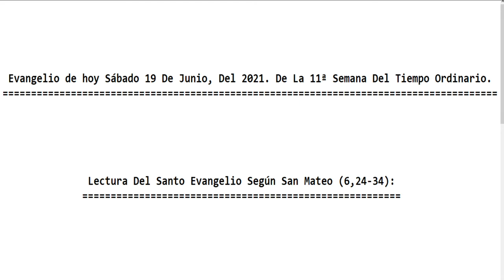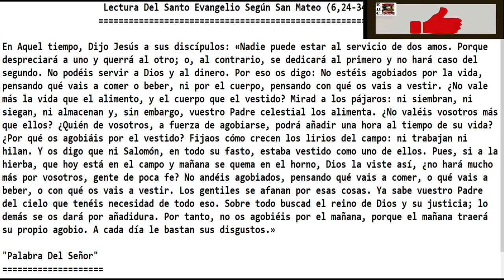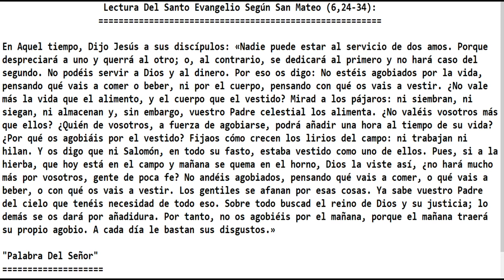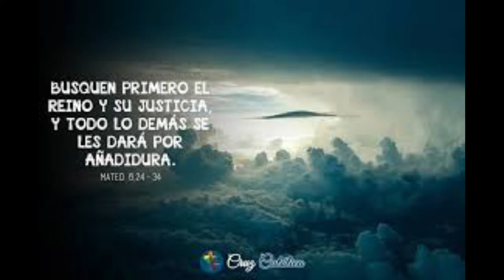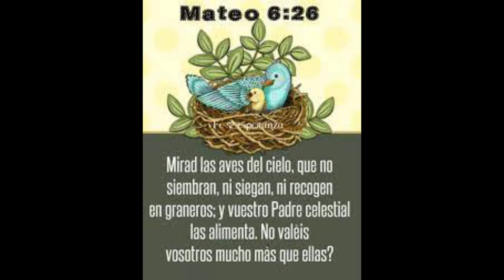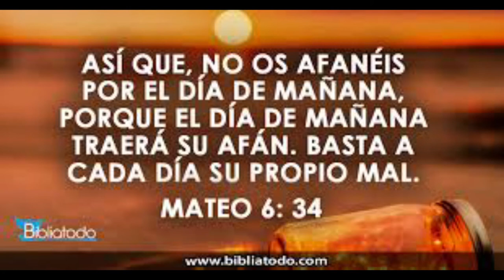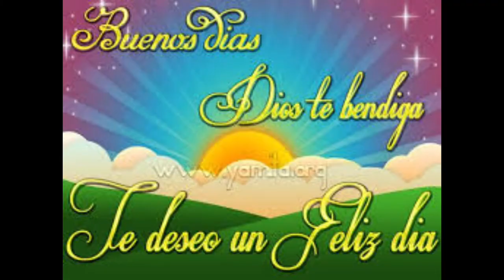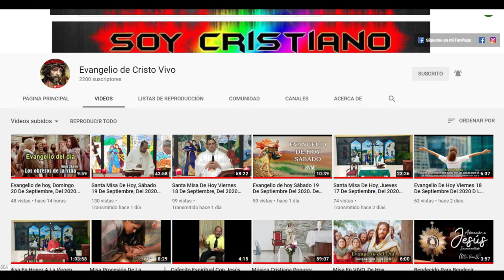Evangelio de hoy Sábado 19 De Junio, Del 2021. De La 11ª Semana Del Tiempo Ordinario. P. Alberto.